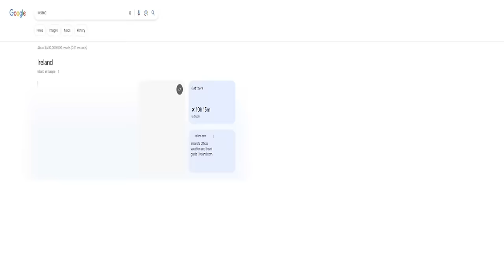Tbvnks Monkey App Trolling Compilation in 2X Speed! (Never Before Seen Clips)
➜ Live Clips -    / @tbvnkslive   @tbvnkslive